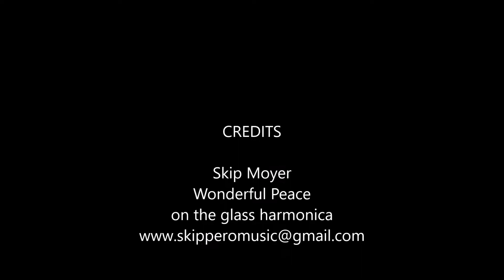Wonderful Peace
Skip Moyer and his glass harmonica sharing Wonderful Peace!